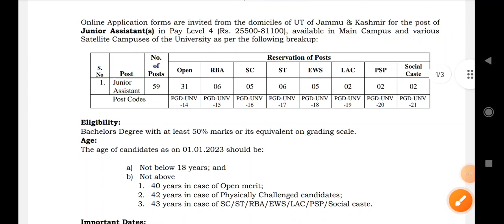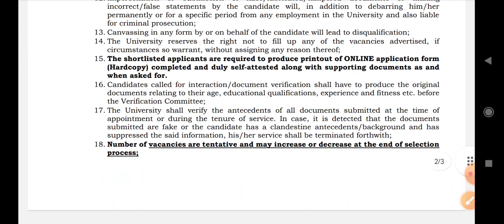Fresh jobs in j&k|University of kashmir fresh jobs|Junior assistant jobs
University of kashmir fresh jobs of Junior Assistant posts..
University of kashmir junior Assistant fresh jobs
junior Assistant jobs in kashmir University..
junior Assistant jobs in J&K

fresh jobs in J&K
J&K new jobs